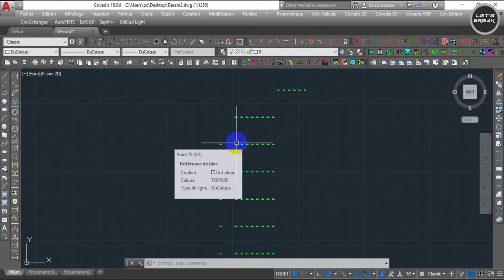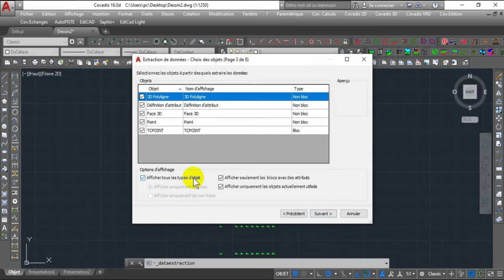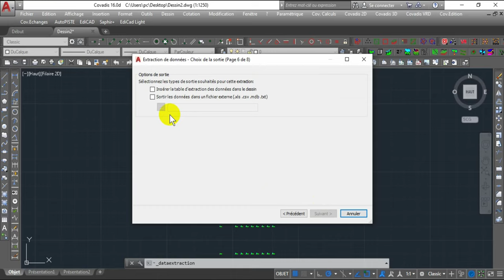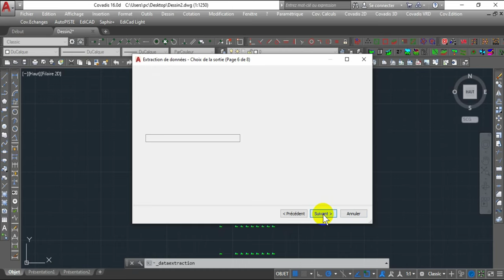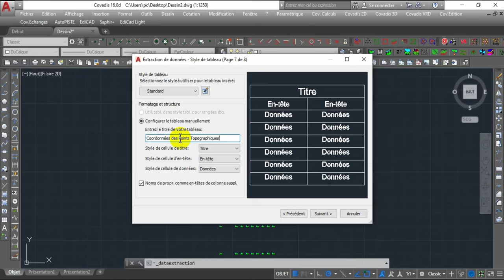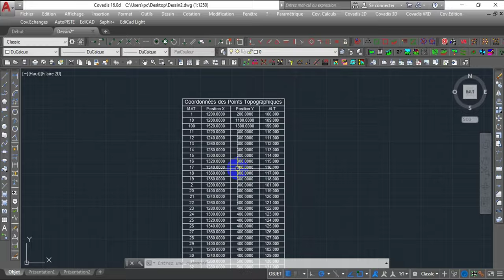Partie 2 : Extraction des coordonnées sur un tableau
مرحبًا بك في قناتك الهادفة، فهي المساحة التي ستجد فيها كل ما تريده في مجال نظم المعلومات الجغرافية والتصوير والتصميم في برامج الادوب المختلفة والبرامج الأخرى كاطوكاد وكوفاديس وغيرهم، وكذا دورات تدريبية بعدة لغات .،والبرامج التعليمية الرائعة ، إلخ .

:دورة تعليمية  وتدريبية في نظم المعلومات الجغرافية